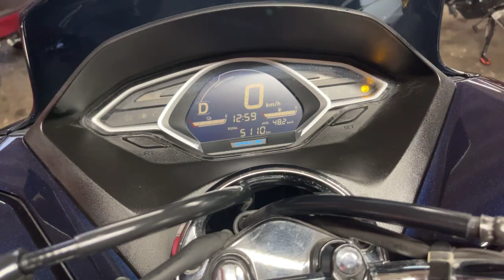PCX HYBRID 中古車 バイクショップ名:エナジーモータースタイル 昆陽店